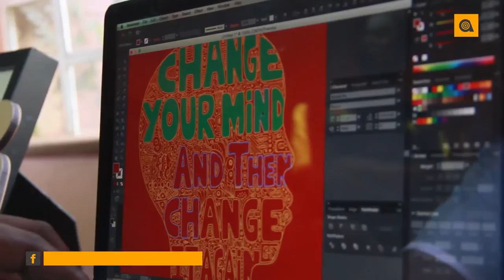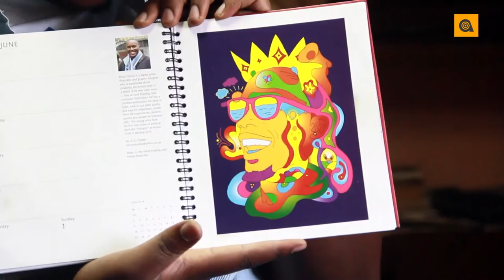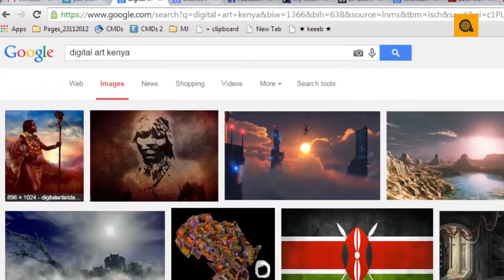Afro Art Media Artist Talk: Episode #1 – Feysal Anthony Nair / Brian Omollo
In this episode of Artist Talk we profile two prolific Kenyan Digital Artists, Feysal Anthony Nair and Brian Omollo.